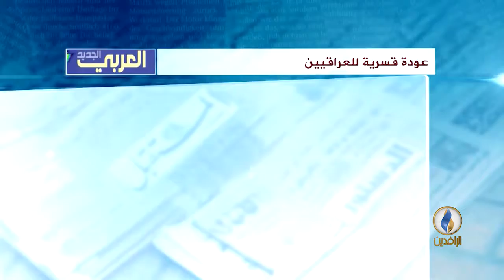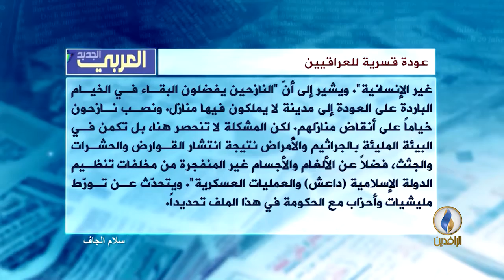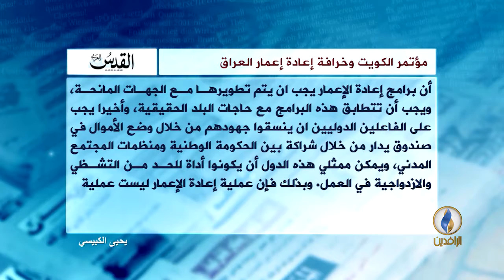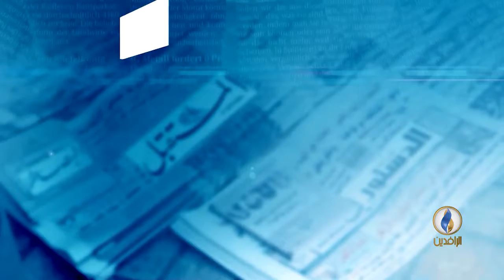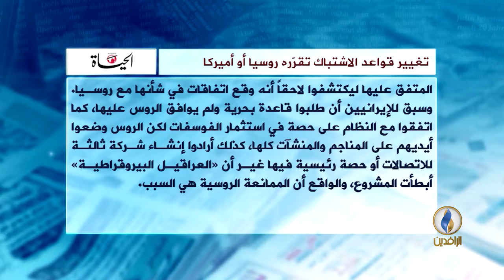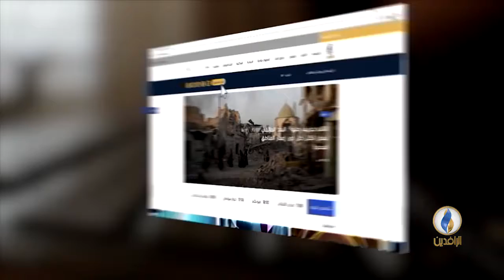صدى_الأقلام |15 - 2 - 2018